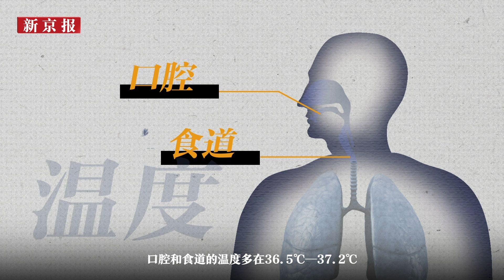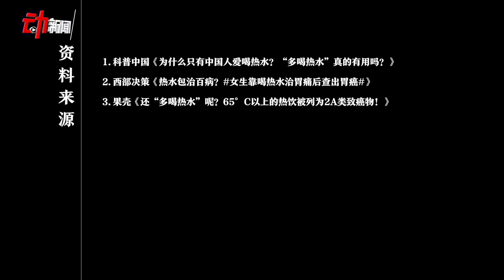如何科学喝热水？|100秒讲透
感冒，多喝热水，生理期，多喝热水……热水真能多喝吗？当不规律的胃肠蠕动收缩痉挛时，喝热水能改善血液循环抑制痛传递。但温度过高的水可能会刺激胃粘膜，加重病症。喝热水对身体有没有好处？如何科学喝热水？

Is drinking hot water good for your body? Take 100 seconds to learn about how to drink hot water properly?